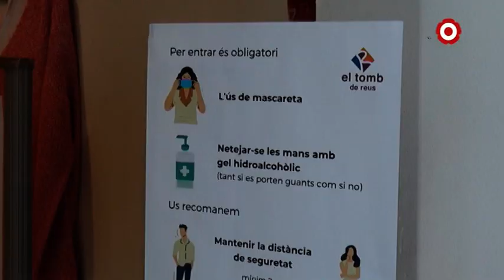Més de 70 actes aixecades per no dur la mascareta a Reus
D'aquestes, més de la meitat són arran del 9 de juliol, moment en què es va marcar la seva obligatorietat a la via pública.